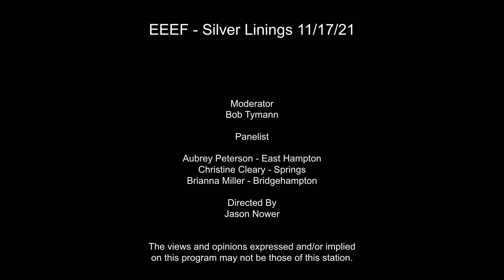East End Education Forum: Silver Linings - Social and Emotional Lessons - 11/17/21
East End Education Forum
Produced and Hosted by Bob Tymann, EdD
Supported by the East Hampton Education Foundation
Guests: Aubrey Peterson & Brianna Miller & Christine Cleary

The episode of the East End Education Forum, focuses on the theme of social and emotional learning (SEL) in the context of challenges such as the COVID-19 pandemic. They explore the critical role of SEL in supporting student well-being and learning.

Key Points:

SEL Definition: It is described as the process through which students become self-aware and socially aware, learning to interact with others, set goals, and develop values that contribute to their overall well-being.
Pandemic Impact: The COVID-19 pandemic has exacerbated existing challenges in mental health, substance abuse, and isolation among students. This environment has intensified the need for SEL as students face added stressors like fear of sickness and financial insecurity.
Brain Development: The panel discusses how ongoing toxic stress, heightened by the pandemic, can affect brain development in young people. Stress responses like the fight-or-flight reaction can hinder a child's ability to regulate emotions and process information effectively.
Role of Schools: The conversation addresses the evolving role of schools in addressing SEL. Traditionally focused on academic success, there's a growing recognition of the need to incorporate SEL into the fabric of school culture to support student well-being and success.
Early Learning: They discuss the importance of early education and intervention in developing SEL skills. Experiences in early childhood have a significant impact on social and emotional development, underscoring the value of pre-K education.
Educational Approaches: The panel shares insights on various programs and strategies employed by schools to integrate SEL into the learning environment, from mindfulness practices to trauma-informed training for educators.
This forum sheds light on the essential role of SEL in the face of unprecedented challenges posed by the pandemic. It calls for a holistic approach to student well-being that encompasses both academic and emotional support.

Host Bob Tymann, principal, central office administrator, adjunct professor at Hofstra University and S.U.N.Y. Stony Brook, and teacher of Biology and Social Studies for over 30 years, leads discussions with local educators, parents, and students.

Filmed at LTV Studios on November 17, 2021